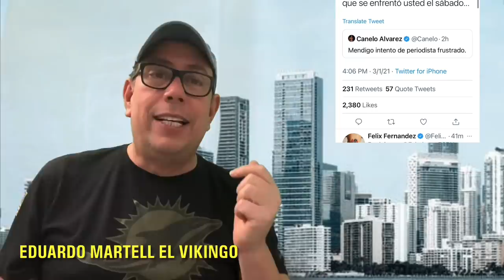¿Actuó el Team Canelo con alevosía en la pelea con Yildirim?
El periodista mexicano David Faitelson acusa al Canelo y a Eddy Reynoso de actuar con alevosía al escoger a Yildirim como rival para su pelea pasada en Miami.
¿Tiene razón Faitelson?
La bronca es hasta de malas palabras y aquí la analizamos para que ustedes tengan su propia opinión.